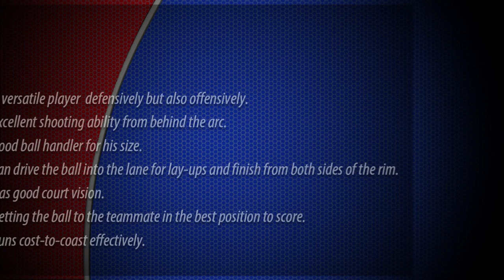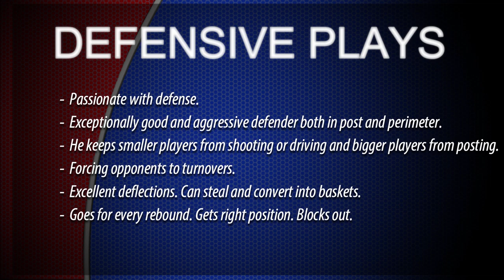Lambros Vlachos Scouting Video 2019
by leapfrog sports services